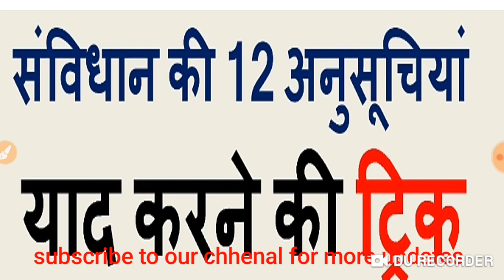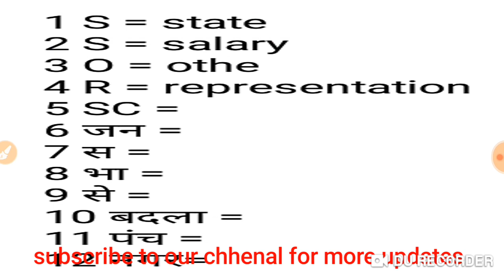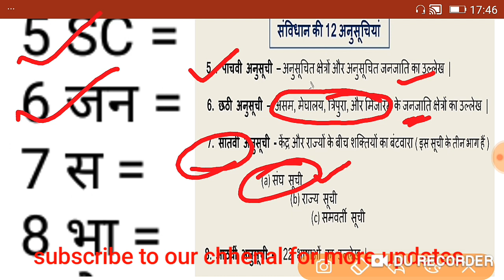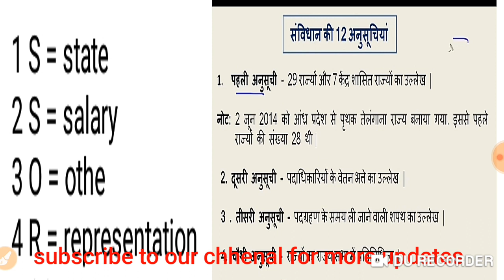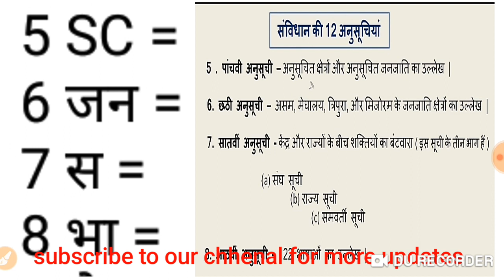संविधान की 12 अनुसूची याद करने की ट्रिक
इस वीडियो में में संविधान की 12 अनुसूची याद करने की एक शानदार ट्रिक बताई गई है जिसमें आप संविधान की 12 अनुसूची ओं को टिप्स पर याद रख सकते हैं